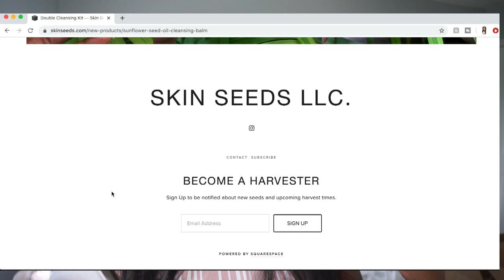MASSIVE Makeup and Skincare HAUL | Feat. products from Ulta, Sephora, Juvia’s Place & Skin Seeds!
MASSIVE Makeup and Skincare HAUL | Featuring products from Ulta, The Ordinary, Sephora, Juvia’s Place & Skin Seeds!

Hi guys! Thanks for stopping by! In this video I show you all my MASSIVE skincare and makeup haul! I have been shopping so much during this time and I thought I would share my purchases with you all. I purchased several items from Ulta, Sephora, Juvia’s Place, and Skin Seeds including new eye shadow palettes, foundation, skincare items, and even the infamous The Ordinary products! These are some of my favorite makeup products I love to use in my daily makeup routine. I also show you all some new skincare items I purchased from Ulta and Skin Seeds. I am trying out The Ordinary products to see what the hype is about. Make sure to watch the entire video for these makeup and skincare must haves! You won’t want to miss some of the best products to add to your routine. Let me know what your favorite products are in the comments below.

ITEMS IN VIDEO:

Sephora:

1. Milk Makeup Hydrogrip Primer
2. Milk Makeup KUSH High Volume Mascara
3. Lancome Tent Idole Ulta Long Wear Foundation- 550
4. Fenty Beauty Flyliner Liquid Eyeliner- Cuz I’m Black

Juvia’s Place:

1. The Mini Palette Bundle
2. The Nomad Palette
3. Tunisia Shade Stick
4. Congo Shade Stick
5. I am Magic Concealer- J8
6. I am Magic Loose Setting Powder- Gobi

Ulta:

1. Squalane Cleanser
2. Natural Moisturizing Factors + HA
3. Azelaic Acid Suspension 10%
4. Lactic Acid 10% + HA
5. 100% Organic Cold-Pressed Rose Hip Seed Oil
6. Morphe Mattifying Continuous Setting Mist

Skin Seeds:

1. Double Cleansing Kit

About Me:

Hi guys! My name is Alexis and I am 26 years old. I create lifestyle videos as well as beauty videos and much, much more! In my free time I love to dance (in a studio lol), travel, hangout with friends, play with my dog, and shop! I appreciate you for stopping by my channel. It means so much to me!